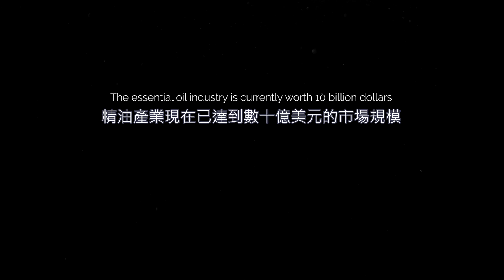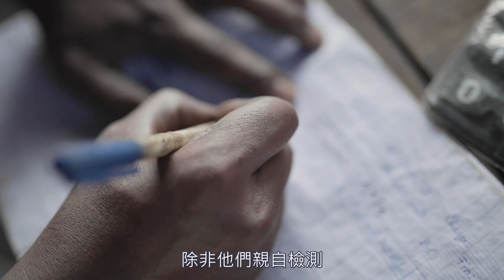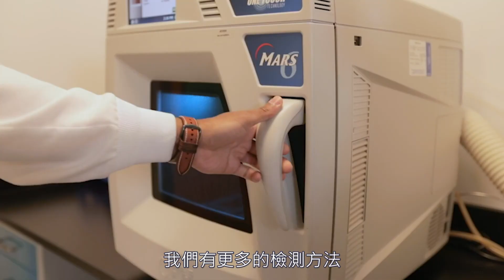瓶中溫情－馬達加斯加的丁香 Clove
瓶中溫情－馬達加斯加的丁香
【dōTERRA 美商多特瑞台灣】

💧克勞地夫婦在馬達加斯加部落靠著種植咖啡和稻米度日，他們的孩子總是說：「長大我要當醫生。」但原先的收入卻不夠支撐，直到開始栽種丁香後，他們終於有多餘的錢可以讓孩子受教育。

💧每一棵丁香樹都是希望的種子，承載著滿滿的希望，企盼孩子將來成為醫生，可以服務當地居民。但在馬達加斯加這樣缺乏相關法規的市場上，農民很容易被剝削，也因為欠缺分析精油純度的技術，不實宣稱與摻假行為猖獗橫行。因此，多特瑞與每個生產夥伴密切合作，從原物料著手品質管控，排除任何摻假的問題並利用完善的檢測方法，檢測精油的感官分析與物理性質，確保精油絕對不含任何汙染物，像是重金屬、農藥或微生物。

💧精油收購商摻假行為不只誤導了消費者，也欺騙了辛勤栽種的農民。而多特瑞只追求純粹純正的精油並且利用「cō-impact SOURCING互相效力合作計畫」確保農民們獲得公平合理的報酬，也將最優質的精油提供給每個消費者。

💧一棵丁香樹大約需要 3 年時間才能進行採收。丁香精油主要是萃取自丁香花苞。收成後，小農們會將丁香花苞放在太陽底下曝曬，這樣有助於產出更高品質的精油和油量，為小農帶來更多收益，實現這對小農夫妻的願望。「讓希望成真」是多特瑞「互相效力合作計畫」恆久不渝與愛的真諦。

💧請觀賞dōTERRA美商多特瑞瓶中溫情系列—丁香，與您分享精油幕後的故事。